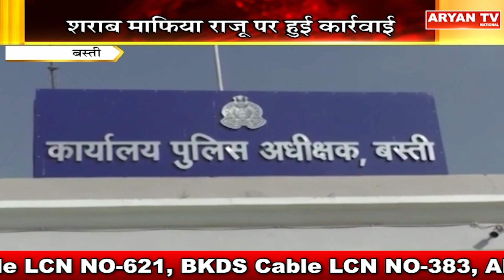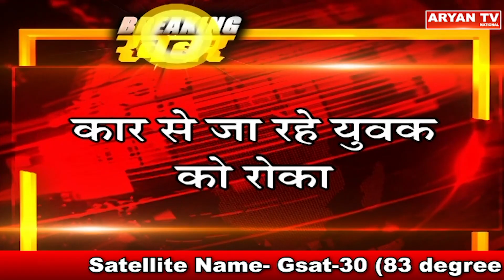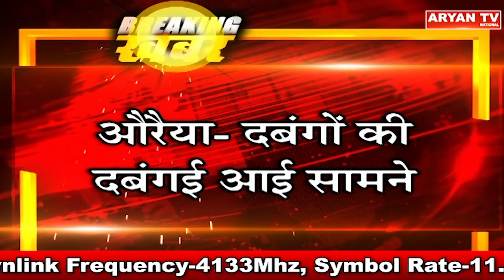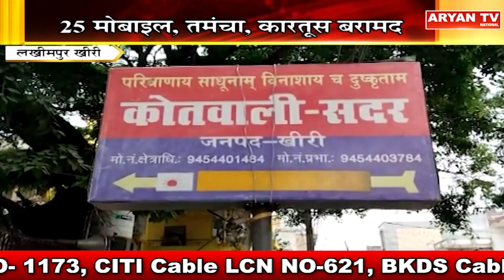Aryan News || 8:30 PM Hindi News, 3 May, 2023 || Live Breaking News | Latest News || Aryan TV